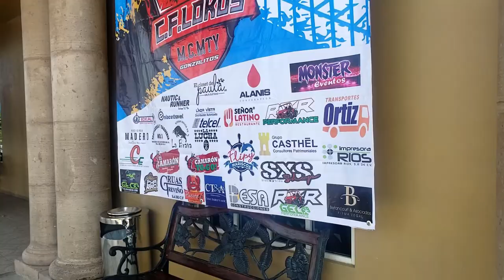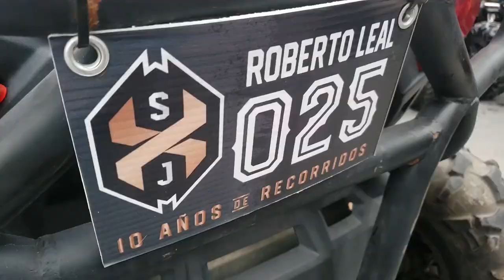El Naranjazo 2018 Reporte AORTV 01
En edición 2018 el Naranjazo nos sorprende con una gran organización de ruta para parejas, desde la capital nacional de la naranja en Montemorelos N.L. el Motoclub de CF LOKOS como anfitriones y CFMOTOS como patrocinador principal  para dar la bienvenida a las más de 110 parejas que hicieron un recorrido de 250 kms en promedio con toda la diversión y responsabilidad por mantener limpia la ruta, hacer entrega de despensas en comunidades y dar un entorno proactivo al off road se configura como una ruta quesera de las favoritas de la región y de la zona!!, aquí un poco de lo que se vivió a través del reporte de Aventura Off Road en este Naranjazo 2018!!!